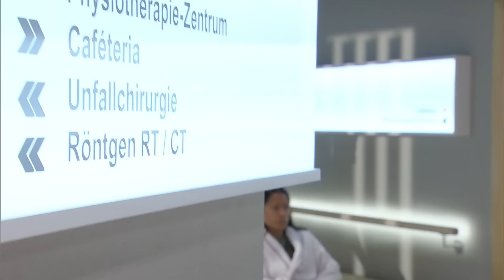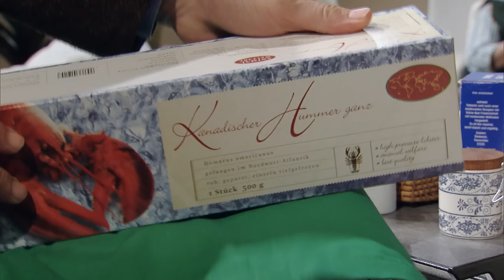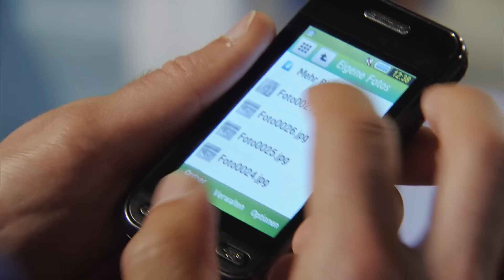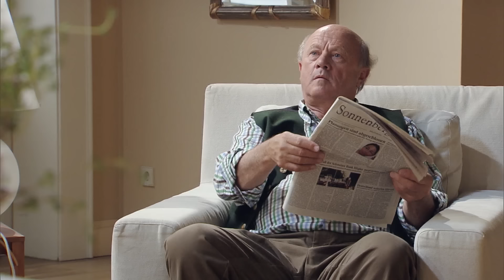Herzflimmern – Die Klinik am See: Staffel 6 Folge 10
Dennis Fischer ist auf der Suche nach seinem Freund Mesut in der Seeklinik zusammengebrochen. Als man in seiner Jacke eine Spritze entdeckt, kommt Isabelle der Verdacht, dass Dennis Drogen nimmt. Mesut nimmt seinen Freund in Schutz.